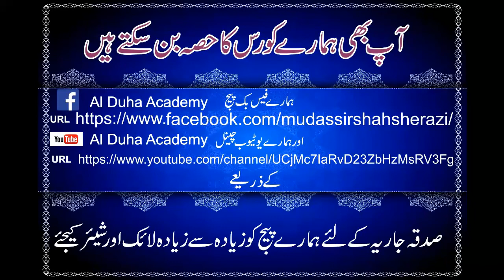how to learn quran translation in urdu / Learn Arabic/Understand QuranLecture 1 of total 40,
how to learn quran translation in urdu /mashq for /Licture 1 by molana syed mudassir sherazi
Learn Advanced Arabic - Quran Grammatical Analysis in urdu
آئیے قرآن پاک کا ترجمہ سیکھیئےhow to learn quran translation in urdu / Learn Arabic/Understand QuranLecture 1 of total 40,